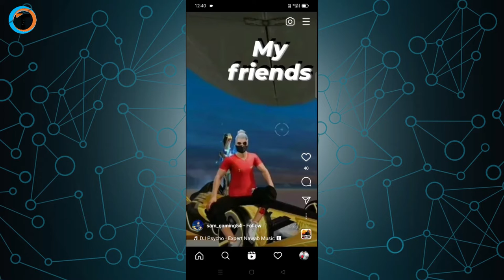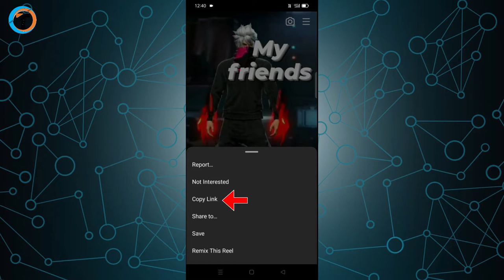How To Download INSTAGRAM Reels 2022 !! ⬇️ - (Instagram Reels Download Kaise Kare)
How To Download Instagram Reels Videos or Instagram Reels Download Kaise Kare 2022 Step by Step Explained. Instagram Video Download Karne Ka Best Tarika With Your Android Phone.

About Video :-

Dosto iss video me maine aapko bataya hai ki How To Download Instagram Reels Videos or Instagram Reels Download Kaise Kare.
   Fully Detailed me step by step explain kiya hai ki Instagram Video Download karne Ka tarika.
    So Video ko pura jarur dekhna aur agar pasad aaye to LIKE Kar dena.

Queries Solved :-
1. How To: Download INSTAGRAM Reels Videos🔥- (Reels Download Kaise Kare)
2. How to download instagram reels videos
3. Download INSTAGRAM Reels Videos
4. Instagram Reels download kaise kare
5. Instagram Video Download Karne Ka Best Tarika
6. instagram video download
7. download instagram videos
8. download instagram reels with music
9. download instagram reels audio
10. download reels with audio
11. instagram reels download kaise karen
12. instagram reels download with music
13. download instagram reels
14. instagram video save to gallery
15. download instagram reels songs
16. instagram reels download app
17. instagram reels download kaise kare gallery me
18. instagram reels download problem
19. instagram reels video download by link
20. instagram reels video download online
21. instagram reels download online
22. instagram reels video download
23. instagram par reels kaise download kare
24. instagram reels video downloader
25. how to use reels videos in gallery
26. instagram reels ki video download kaise karen
27. how to download reels from instagram to gallery without any app
28. instagram reels downloader
29. Best Reels downloading app
30. Reels download karne ka tarika

My Gears :-

1. Tripod (Mobile)
2. Mobile
3. Mic
4. Laptop